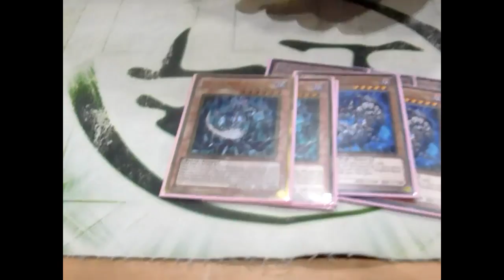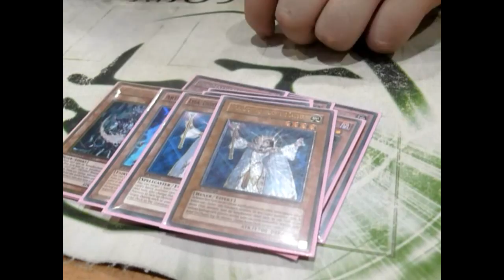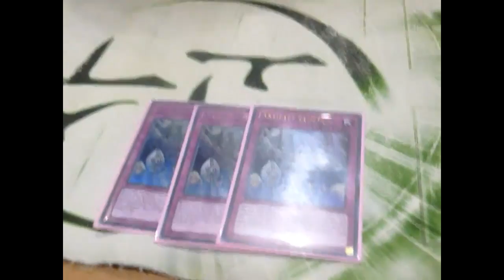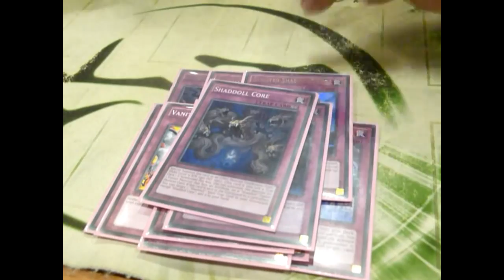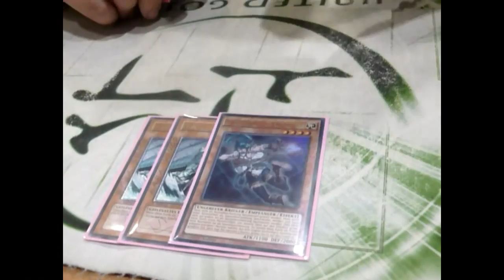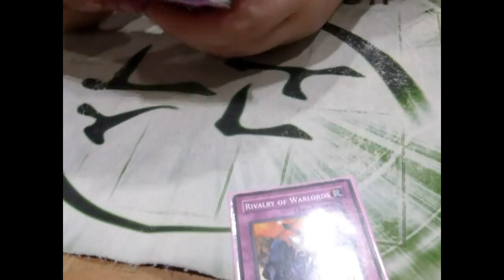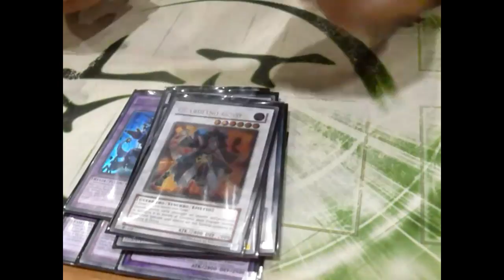Yu-Gi-Oh! Deck Profile - YCS London 2014 - Top 32 - Patrik Rieder - LS Artifact Shaddolls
The 2013 Champion of YCS London topped again at YCS London 2014 (Top 32, 11-0 during swiss), deck profile by Patrik Rieder!

Thank you Patrik for the deck profile, and congrats with your top 32 spot!